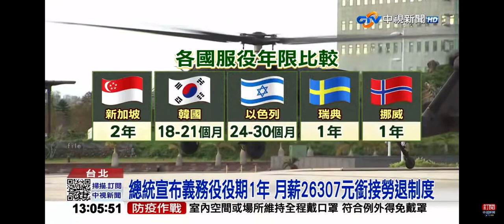2022-12-28中視1300即時新聞現場- ＂94年次＂明年禁入伍! 國軍＂加薪加人＂錢從哪來?